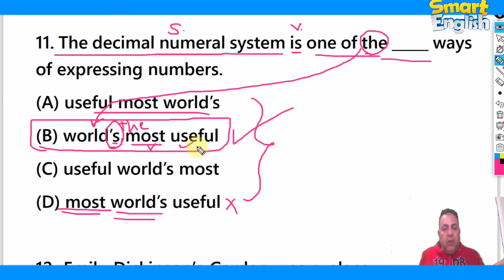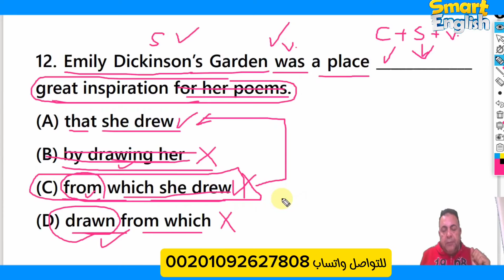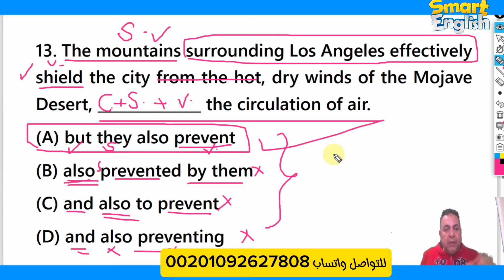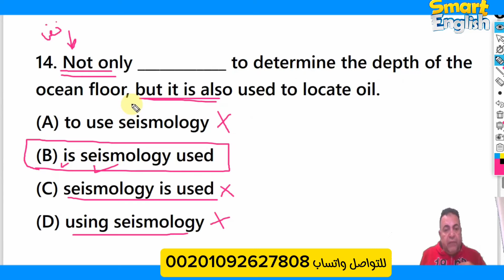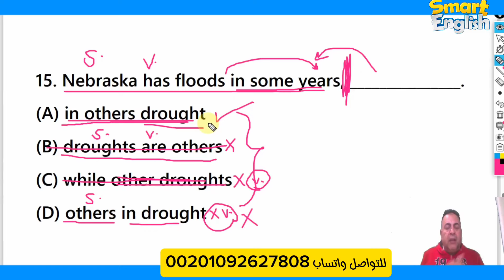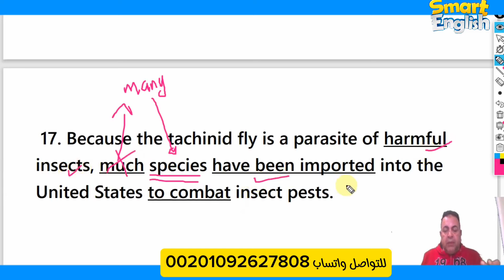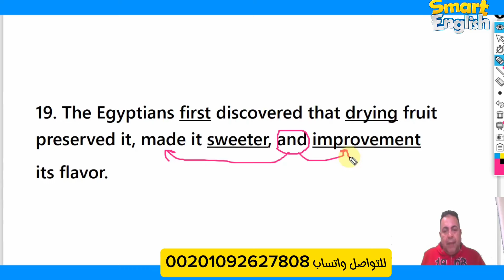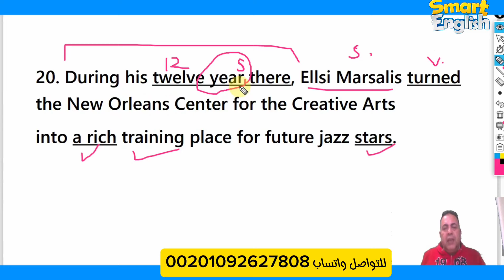جرامر التوفل 2024 _ قواعد ومهارات اختبار التوفل _ لا تتردد شاهد محتوي ولا اروع_TOEFL STRUCTURE EXAM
اختبار التوفل - TOEFL أو Test of English as a Foreign Language (بالعربي: اختبار الإنجليزية كلغة ثانية) هو اختبار في اللغة الإنجليزية لغير الناطقين بها أو للأشخاص الذين يستعملون اللغة الإنجليزية كلغة ثانية لقياس مستواهم باللغة ودرجة اتقانهم لها. امتحان التوفل مطلوب اجتيازه من الطلاب الأجانب إذا أرادو التسجيل والدراسة في الكليات والجامعات الأمريكية بالإضافة لعدة أماكن أخرى في العالم. يتم صياغة وإعداد اختبار توفل من قبل خدمة الاختبارات التعليمية الأمريكية (Educational Testing Service)  التي يقع مقرها في ولاية نيو جرزي.ويحتوي الفيديو على اهم الجمل المتوقعة في اختبار التوفل TOEFL TESTوايضا يعتبر الفيديو من اهم الفيديوهات علي قناةSMART ENGLISH التي تشرح STRUCTURE AND WRITTEN EXPRESSIONS كما يحتوي الفيديو علي اشارة الي قائمه تشغيل خاصة بقناة انور الزاهي والتي تحتوي علي كل الفيديوهات المحملة علي القناة وتخصصت في شرح قواعد التوفلtoefl grammar  وtoefl speaking و toefl listening و toefl reading كما يحتوي الفيديو علي تنويه الي toefl tips and tricks وtoefl test 2020 وايضا toefl test 2021  كما يشير الفيديو الي toefl exam  ومن خلال الدراسة بالخارج او الداخل study abroad فالتحضير لاختبار التوفل شيء صعب ويناقش الفيديو فكرة كيف انجح في اختبار التوفل؟ how to pass the toefl test? قناة Smart English كانت حريصه علي نقل تلك التجارب والشروحات للاخرين لاستقطاب المزيد من المشاهدين علي القناة ونشر المحتوي ليستفيد منه الناس ويحتوي الفيديو علي كورس توفل لوكال مجاني يمكن لاي دارس الاستفادة منه ويحتوي الفيديو علي 40 جملة multiple choice  للتدريب علي تمارين محلولة في اختبار التوفل قسم القواعدEnglish structure كما يحتوي الفيديو علي عرض من قناة Smart English لتدريبات علي قواعد الجرامر مقدمه من القائم علي القناة مستر انور الزاهي  كما يحتوي الفيديو علي ترجمه دقيقة لكل جملة في التدريبات عند التحضير preparation لاختبار التوفل ايمديست او اللوكال توفل المتوفر في الجامعات المصرية كما احتوي الفيديو علي شرح مفصل ودقيق لكل جملة في الجرامر toefl grammar كما احتوي الفيديو ايضا علي الطريقة المثلي في اجتياز اختبار التوفل قسم الجرامرtoefl grammar او التوفل اميدست -جرامرالتوفل( نموذج القناصة)- TOEFL STRUCTURE
حجز امتحان ielts
toefl itp حجز امتحان توفل أمديست
حجز امتحان ايلتس
 جرامر التوفل 2024 _ قواعد ومهارات اختبار التوفل _ لا تتردد شاهد محتوي ولا اروع_TOEFL STRUCTURE
toefl speaking
الماتيريال المتوفرة